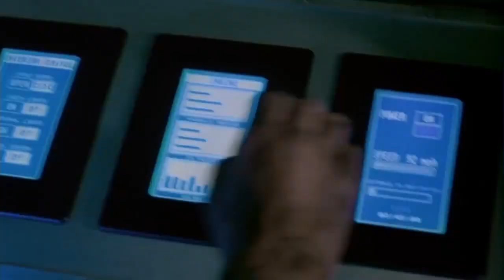Resident Evil Extinction (2007) Is Nonsensical Fun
Resident Evil: Extinction is a 2007 action horror film directed by Russell Mulcahy and written by Paul W. S. Anderson. A direct sequel to Resident Evil: Apocalypse (2004), it is the third installment in the Resident Evil film series, which is loosely based on the Capcom survival horror video game series of the same name. The film follows the heroine Alice, along with a group of survivors from Raccoon City, as they attempt to travel across the Mojave desert wilderness to Alaska and escape a zombie apocalypse.